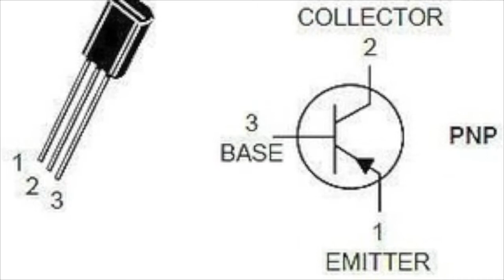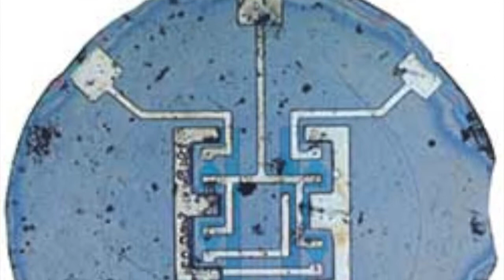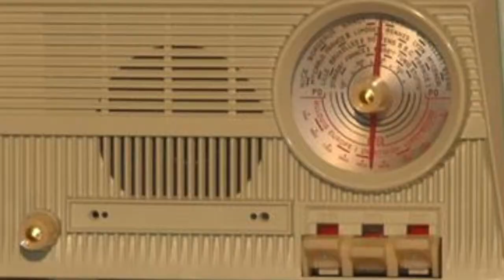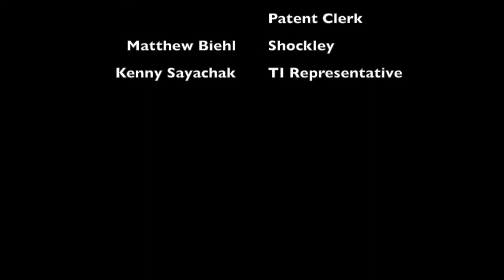Transistor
This video is about the creation of the transistor and its effect on American society.